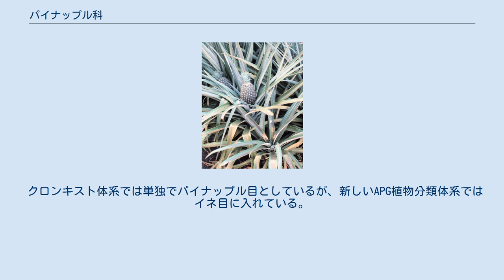パイナップル科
パイナップル科（パイナップルか、Bromeliaceae）は単子葉植物の科。
アナナス科ともいい、学名そのままにブロメリア科ともいう。
パイナップルや観賞用のアナナス類など、60属1400種ほどを含む。
 アフリカ西部にもわずかに分布するが、ほとんどがアメリカ大陸・西インド諸島の熱帯・亜熱帯の原産。
 砂漠から森林まで分布する。
 葉から水分を吸収して乾燥に耐えるように進化した種が多く、やや多肉化したものもある。
花は萼（がく）・花弁が各3枚、おしべが6本あり、根元に苞がある。
長い茎の先に花序（総状・穂状または頭状）をつける。
 多くが木に着生して生活しており、葉の根元が重なり合って雨水を貯めることができる。
ブロッキニア属の2種とカトプシス属の1種は、そこに落ちた虫を栄養源とする食虫植物である。
またチランジア属などには霧・露から水分を吸収しているものがある。
 パイナップルが果物として重要。
アナナス類は花や葉を観賞するために観葉植物として栽培される。
 パイナップル科の植物が生成するたんぱく質分解酵素であるブロメラインが料理や医療において利用される事がある。
 クロンキスト体系では単独でパイナップル目としているが、新しいAPG植物分類体系ではイネ目に入れている。